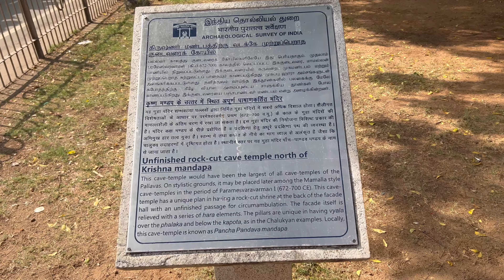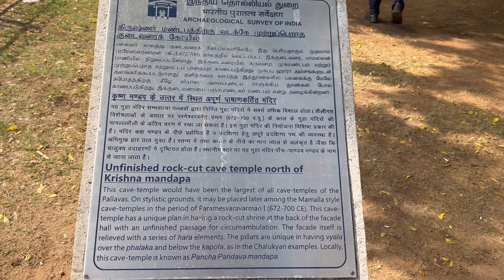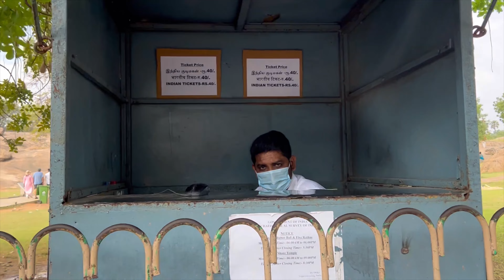अधूरे मंदिर का रहस्य जानकर हैरान हो जाएंगे😱पहाड़ पे चढ़के हालात खराब हो गया😥chennaitourism